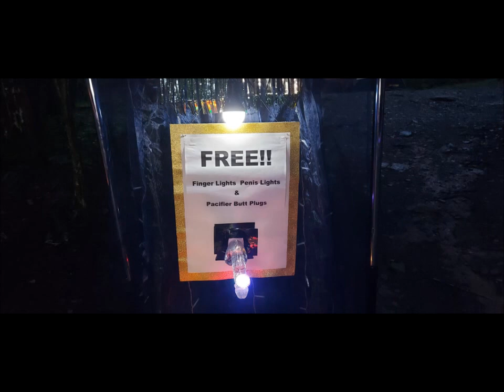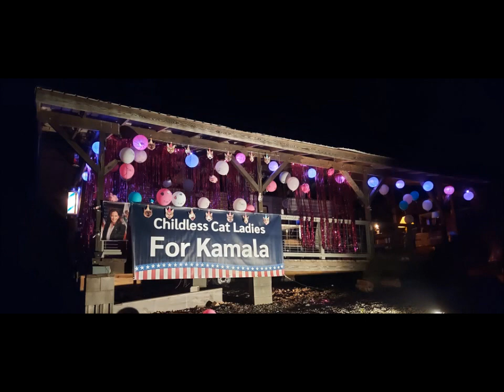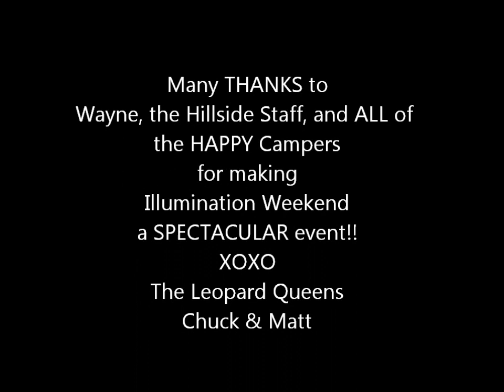Hillside Campgrounds Illumination 2024